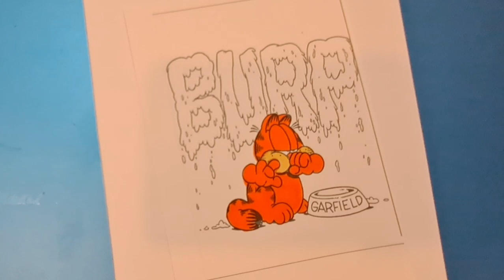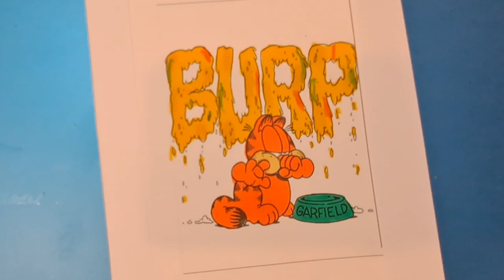Garfield odie coloring pages for kids & toddlers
Garfield odie coloring pages